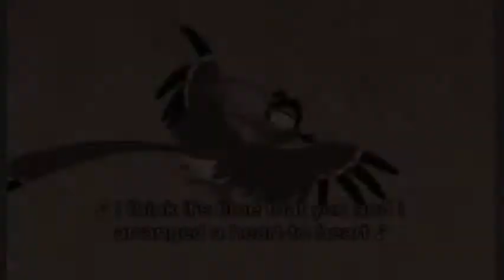The Lion King- Imposssible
Song- Impossible by Shontelle
Program- Windows Movie Maker (Vista)
Movie- The Lion King

Anyways, this whole video is told from Nala's perspective even though she isn't in it an awful lot. It starts with memories from her childhood, and how she was in love with Simba, even if she didn't know it yet. It then moves on to Simba leaving, and how it broke Nala's heart when she thought he was dead.
So then Simba moves on with his life, until Nala finds him and they fight. But then she realises it's him, and she's happy again ^^